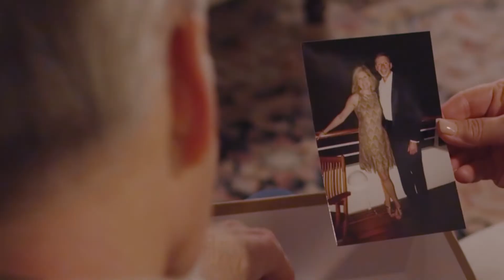Imagine Whats Next